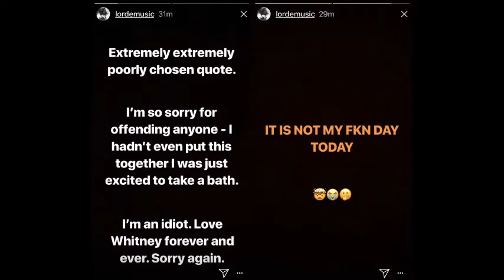Hitler is Informed Lorde Posted a Bathtub Photo With a Whitney Houston Lyric on Instagram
In this latest Downfall parody Adolf Hitler is informed Lorde posted a bathtub photo with a Whitney Houston lyric on Instagram only to cause offense. More on the news story that inspired me to make this video

The following actors on this video include Bruno Ganz (Hitler), Götz Otto (Günsche), Heino Ferch (Speer), Alexandra Maria Lara (Traudl) and Thomas Limpinsel (Linge).

All footage is taken from the movie ‘Downfall (Der Untergang)’.

TAGS INCLUDED: Adolf Hitler, Lorde, Bathtub, Whitney Houston, Instagram